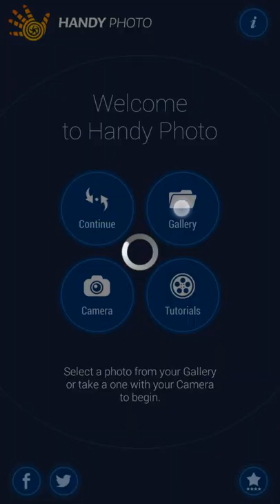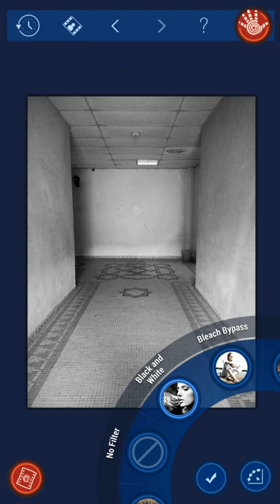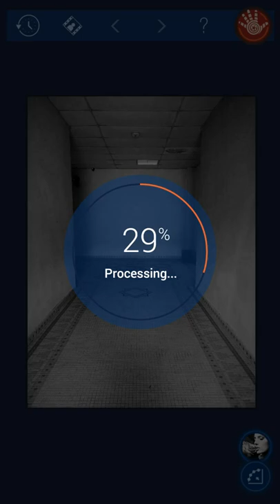[MSPC.tv] How To Use Retouch in Handy Photo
Tutorial for smartphone photography